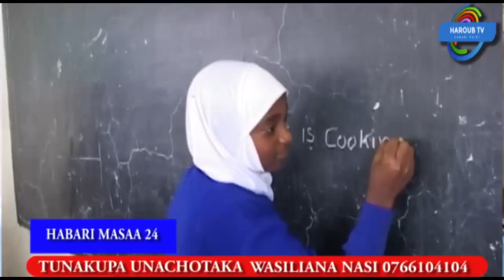Afisa elimu jiji shule za msingi Mbeya live akifundisha wanafunzi wa darasa la 6